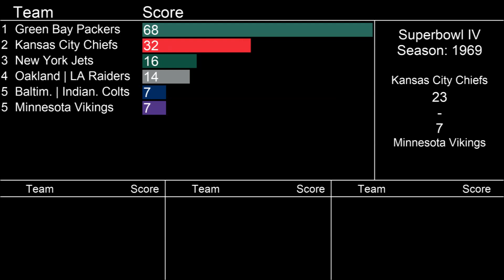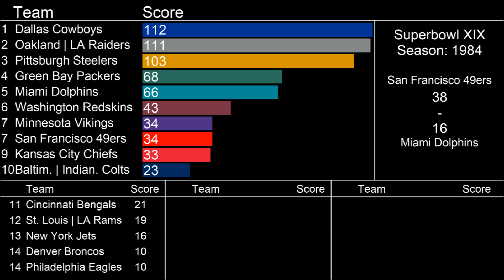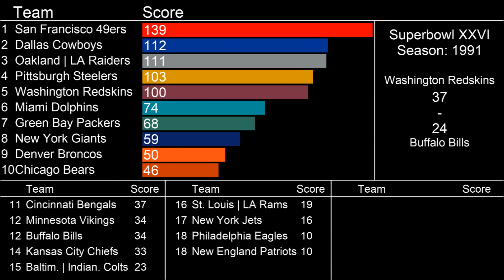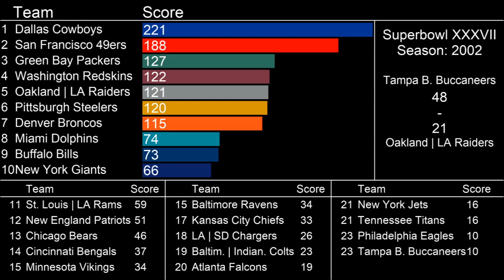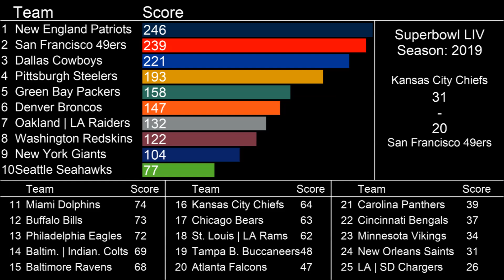Super Bowl - American Football Teams with most Points in the Super Bowl over time (1966-2020)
Learn Software Development E-Books

In this video the top 25 American Football teams over time are shown based on their total score in Super Bowl games from the first season with a Super Bowl (1966) to the last one that was played in 2020.

Data source:
wikipedia